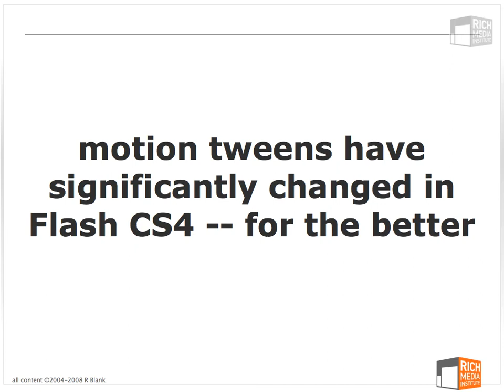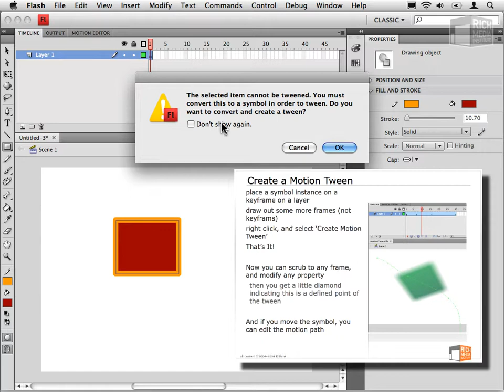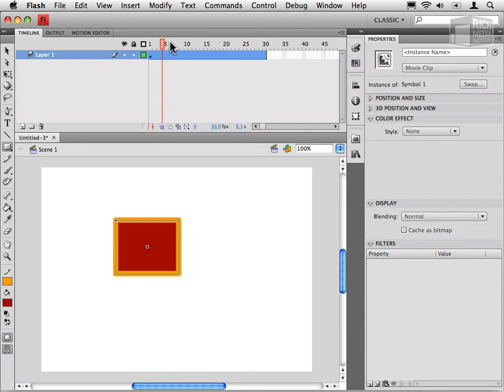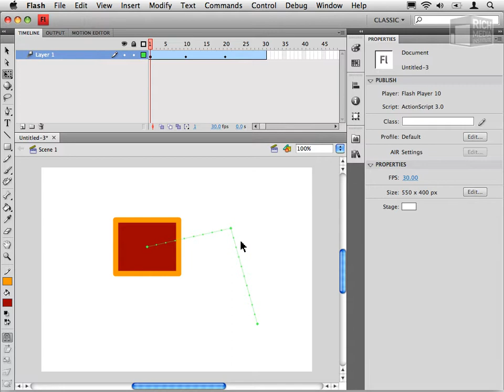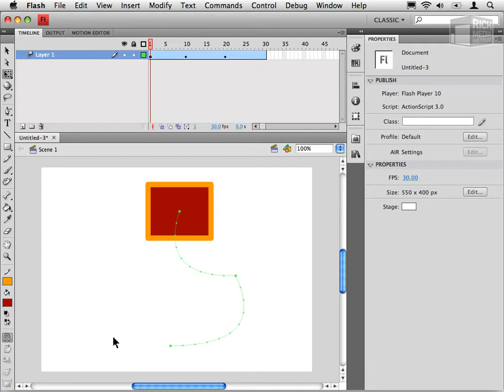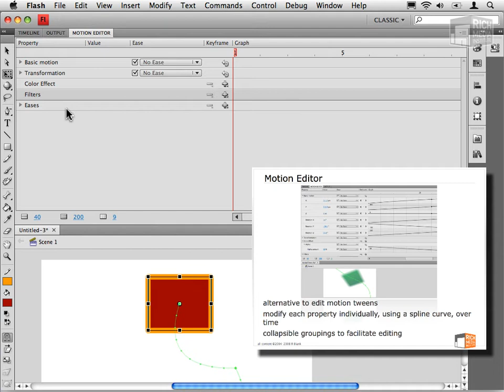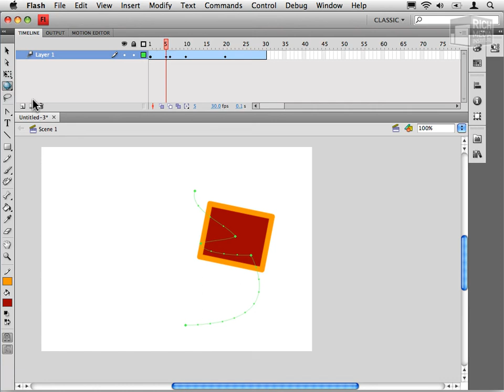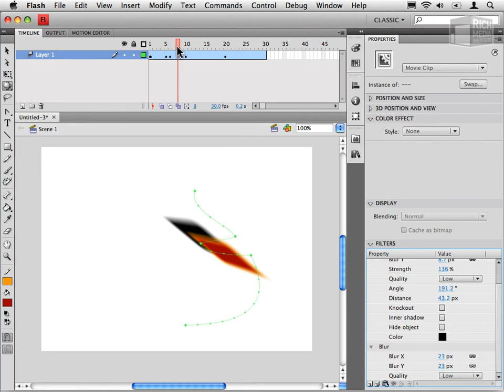Motion Tweens and the Motion Editor in Adobe Flash CS4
Adobe has completely revamped the motion tween in Flash CS4 -- completely changing how to create motion tweens, and significantly expanding what you can do with these tweens. Also, Adobe has given us a new Motion Editor panel, providing new detailed controls over our animations. This is extracted from R Blanks online workshop